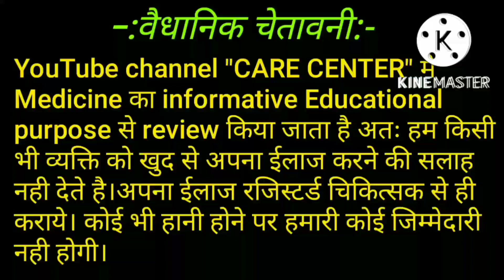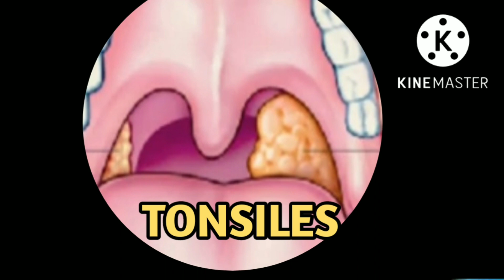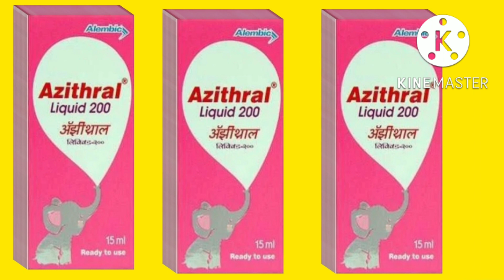AZITHRAL LIQUID USES IN HINDI | TONSILS KA ILAAJ KAISE KARE | टोंसिल का इलाज कैसे करे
AZITHRAL LIQUID 200 ml Dr ke supervision and prescription pr Milne wali medicine hai

TONSILES ka Upchaar krne me Dr AZITHRAL ka uses krte h

for more details please watch
full video

video pasand aane pr video ko

thnx again